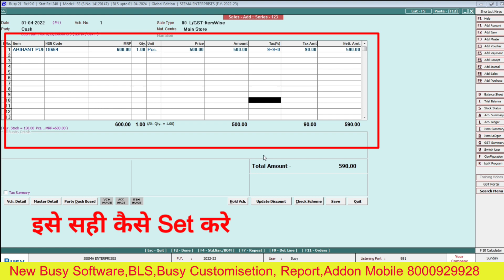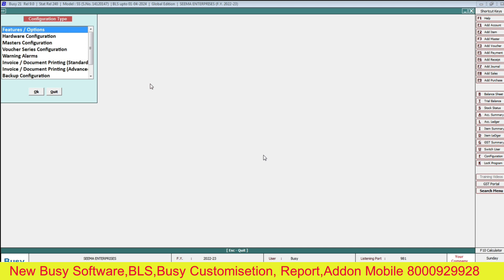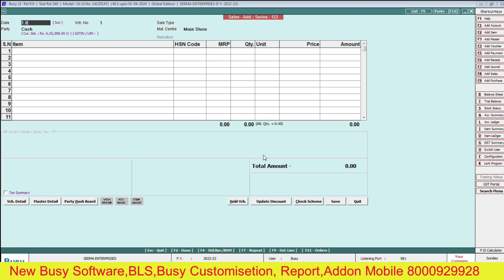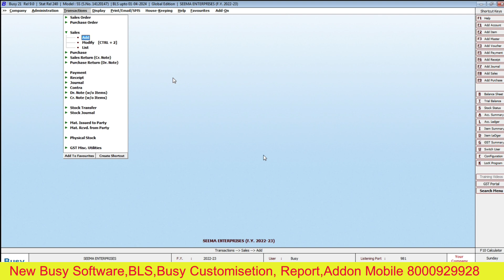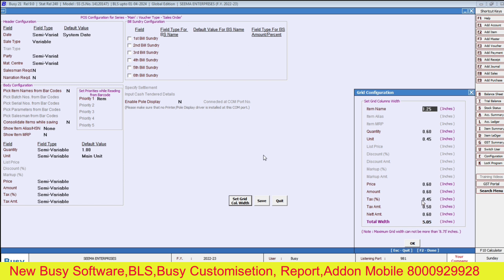Set Sales Bill Window In Busy Software|| Sales Bill बनाते समय Item को पूरा कैसे देखें Busy मे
अगर आप किसी भी तरह का Addon या Report validation Custmization का काम करवाना चाहते है तो आप मुझे संपर्क कर सकते है मोबाइल No 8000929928

Account_Sure_Solutiom_Kota_Rajasthan